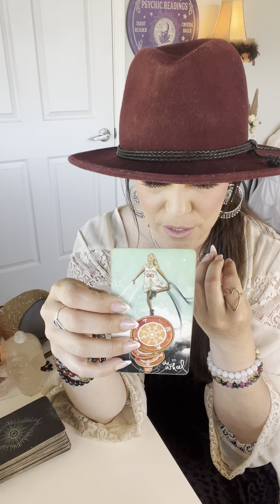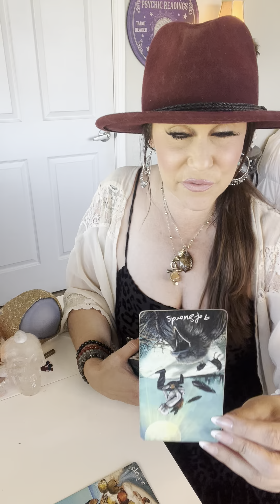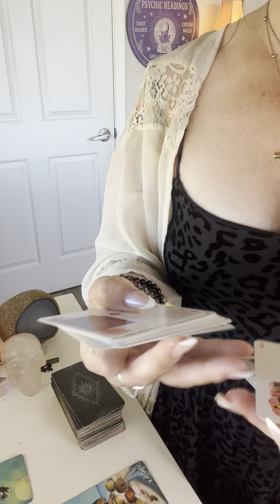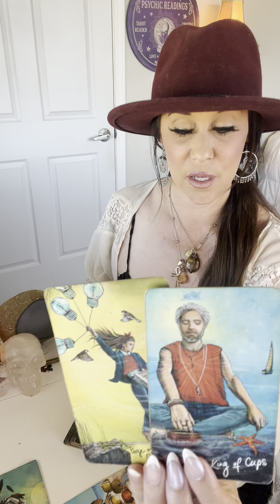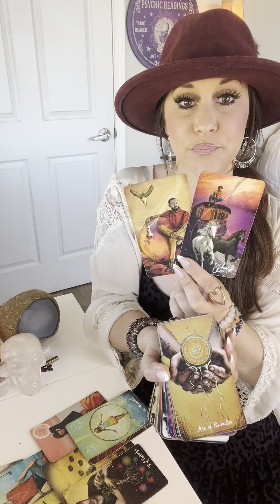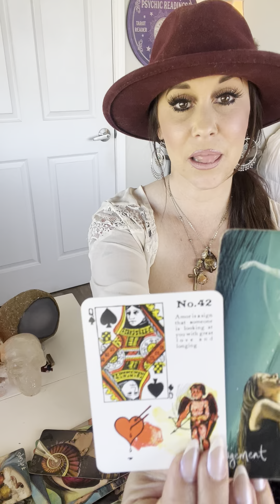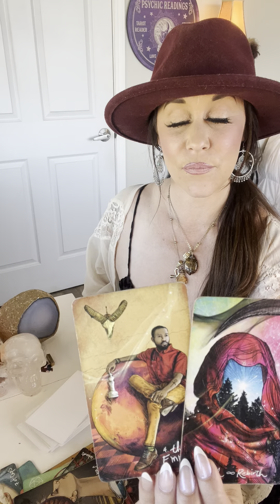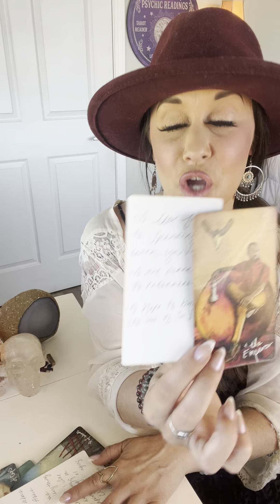“CAUSE IN YOU…I’M NEW…”🌹💌A LONG OVERDUE COMMUNICATION FROM DM, ABSOLUTE TRUTH LOVE & AUTHENTICITY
I’m Erica, A Psychic Medium & Oracular Priestess✨

So nice to connect with you! Thank you for being here!

~Ram Daas